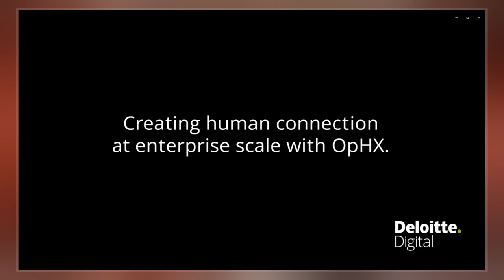Deloitte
Deloitte Touche Tohmatsu Limited  /dəˈlɔɪt ˈtuːʃ toʊˈmɑːtsuː/, commonly referred to as Deloitte, is a multinational professional services network. Deloitte is one of the "Big Four" accounting organizations and the largest professional services network in the world by revenue and number of professionals with headquarters in London, United Kingdom.